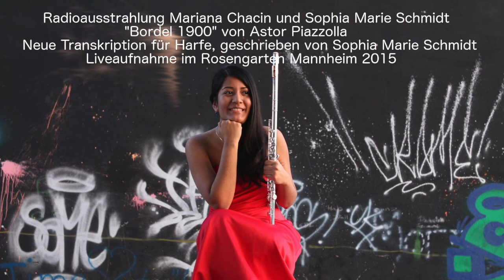Bordel 1900 von Astor Piazzolla (Radioausstrahlung mit Mariana Chacin,Sophia Marie Schmidt (Harfe))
"Bordel 1900" von Astor Piazzolla
Transkription: Sophia Marie Schmidt
Flöte: Mariana Chacin
Harfe: Sophia Marie Schmidt
Aufnahme: Live-Aufnahme Rosengarten Mannheim 02/2015
Radioausstrahlung: venezolanischer Sender "Alborada" (100,9 FM)

Mariana Mercedes Chacín Benítez stammt aus Maracaibo, Venezuela. Als Musikerin im nationalen Jugendorchester »Simon Bolivar« musizierte sie unter anderem unter der Leitung von Gustavo Dudamel, Sir Simon Rattle und Claudio Abbado. Nach ihrem Bachelor-Studium zog sie nach Mannheim studierte an der Musikhochschule Mannheim bei Prof. Michel Tanguy.
Zurzeit spielt Mariana Chacín Solo-Piccolo und Registerprobenleiter bei der Mannheimer Bläserphilharmonie und spielt in verschiedene Ensembles der Region. Außerdem ist sie Dozentin für Querflöte an der Musikhochschule Mannheim.

Sophia Marie Schmidt wurde 1992 in Limburg an der Lahn geboren und erhielt ihren ersten Harfenunterricht im Alter von 12 Jahren. Bereits drei Jahre danach begann sie als Jungstudentin bei Prof. Anne Hütten an der Musikhochschule Mannheim zu studieren. Sie erhielt zahlreiche Stipendien und wurde mit 14 Jahren in das Hochbegabten-Netzwerk Amadé aufgenommen. Ergänzend absolvierte sie unzählige Meisterkurse bei vielen großen Harfenisten unserer Zeit und erlangte so wichtige musikalische Impulse, u.a. bei Prof. Xavier de Maistre, Prof. Giselle Herbert, Anne-Sophie Bertrand, Chantal Mathieu, Charlotte Balzereit, Bernard Andrés, Agnieszka Gralak, Prof. Ronith Mues, Mirjam Schröder, Dagmar Busse, Frederike Wagner, Miriam Overlach, Emilie Jaulmes, Manuela Randlinger.

2014 erspielte sich die Künstlerin eine Höchstpunktzahl bei dem internationalen Wettbewerb „Torneo Internationale di Musica“ und absolvierte anschließend ein Privatstudium in Genf bei Prof. Chantal Mathieu. Die junge Künstlerin wird regelmäßig von führenden Orchestern engagiert wie z.B. dem Radio Symphony Orchestra Frankfurt, Rundfunkorchester Bratislava, Staatstheaterorchester Saarbrücken, Internationales Akademieorchester der Tiroler Festspiele, Kantatenorchester Heidelberg, Kurpfälzisches Kammerorchester, Sinfonie Orchester Heilbronn, Mannheimer Philharmoniker u.v.m. und tritt in renommierten Konzerthäusern auf wie der Deutsche Staatsphilharmonie Rheinland-Pfalz, Hessischer Rundfunk, Philharmonie Luxembourg, Staatstheater Wiesbaden, Oraniensteiner Festspiele – Schloss Diez, Nationaltheater Mannheim, Festspielhaus Erl, Harmonie Heilbronn, Landtag Rheinland-Pfalz, Rosengarten Mannheim, Deutscher Pavillon Expo Mailand u.v.m).

Sie arbeitete bereits musikalisch mit Gustav Kuhn, René Kollo, Hermann Bäumer, Alois Seidlmeier, Prof. Friedemann Eichhorn, Prof. Klaus Arp, Prof. Cosima Sophia Osthoff, Prof. Markus Eichenlaub, Markus Theinert, Prof. Peter Braschkat, Bernhard Kugler, Jochen Steuerwald, Sonja Saric u.v.m. zusammen. Beratend stand sie u.a. den Komponisten Prof. Andreas Tarkmann, Harold Bedoya Agudelo und Rolf Rudin zur Seite.

Das konzertante Einzugsgebiet der Harfenistin ist überwiegend Deutschland, Österreich, Schweiz und Italien.

Neben ihrer klassischen Ausbildung sucht Sophia Marie Schmidt immer wieder nach Möglichkeiten, mit anderen Genres zu experimentieren (Jazz, Oriental Jazz, Popular Music) und spielt in mehreren Cross-Over-Projekten. So arbeitete sie beispielsweise viele Jahre mit dem Oud-Virtuosen Raed Khoshaba zusammen, mit dem sie 2011 eine CD, mit nur 18 Jahren, produzierte. Verschiedenste Einspielungen von Sophia Marie Schmidt wurden national und international von Radiosendern wie HR2, WDR, „Concertzender“ und „Alborada“ ausgestrahlt. Zudem kann die junge Künstlerin schon einige Fernsehauftritte vorweisen.

Seit 2015 hat die Harfenistin eine Festanstellung  an der städtischen Musikschule Mannheim und gibt dort ihr Wissen an zahlreiche Schülerinnen weiter. Zudem tourte sie mit dem Palastorchester „Palastsirenen“ national und international. Das Ensemble trat als einer der offiziellen Vertreter Deutschlands im deutschen Pavillon auf der EXPO 2015 in Mailand auf.

Seit 2012 ist die Künstlerin 1. Harfenistin des Heilbronn Symphonie Orchesters und seit 2016 1. Harfe des Internationalen Akademieorchester der Tiroler Festspiele Erl  unter Maestro Gustav Kuhn mit dem sie seitdem eine enge musikalische Zusammenarbeit und zahlreiche Projekte verbindet (u.a. Soloauftritt in der Bertelsmann Stiftung bei dem größten Gesangswettbewerb „NEUE STIMMEN“ als einzige Instrumentalistin) .

Die studierte Konzertharfenistin und Musikpädagogin, welche beide Studiengänge 2015 mit höchster Auszeichnung abschloss, ist langjähriges Mitglied im VDH – Verband der Harfenisten in Deutschland e.V. und Jurymitglied bei dem Wettbewerb „Jugend musiziert“. Zusätzlich wurde Sophia Marie Schmidt 2016 zum Kuratoriumsmitglied in die „Karl und Maria Schweyer Stiftung“ berufen und als McKinsey Stipendiatin im Programm Firsthand McKinsey aufgenommen.